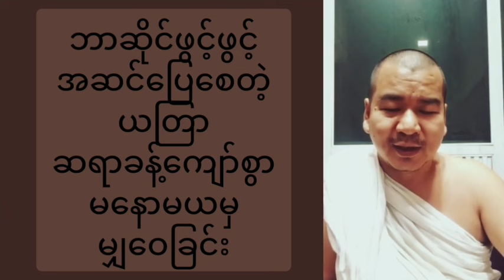ဈေးဆိုင် သင်တန်း ဘာပဲဖွင့်ဖွင့် လူလာများပီး ငွေဝင်များစေတဲ့ ယတြာ